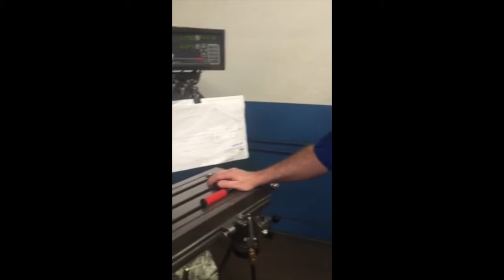Team "Let's show you why you need to become one of us"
We're hiring, so "Get on the bench" is the theme for the quarter. A group of TMC employees take on the challenge to create a video to inspire others to see what TMC has to offer.  .  A group of judges chose the winner of the 2 week contest.